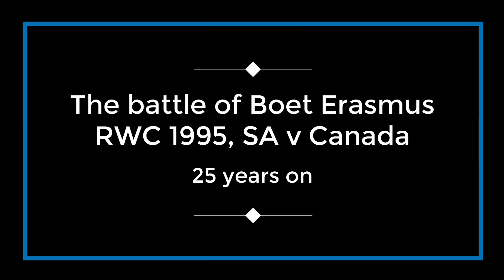The battle of Boet Erasmus - Talking RWC1995 SA v Canada - 25 years on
The battle of Boet Erasmus - Talking RWC1995 SA v Canada - 25 years on with Springbok World Cup winner Hennie le Roux and Canadian centre Christian Stewart.